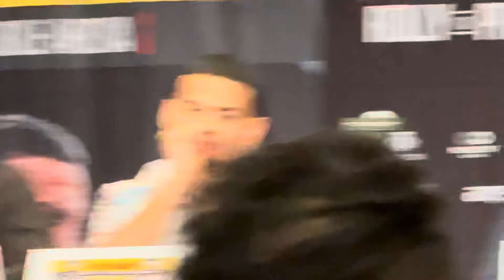Isaac Cruz DISSES LOUDMOUTH Rolly to his face; Romero FIRES BACK with STUPID INSULT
Jr. middleweight champion Tim Tszyu takes on top contender Sebastian Fundora and jr. welterweight champion Rolly Romero faces Isaac Cruz in the inaugural PBC on Prime Video card on March 31 at T-Mobile Arena in Las Vegas, Nevada. You don't want to miss what goes down in the events leading up to the fight. Check it out!